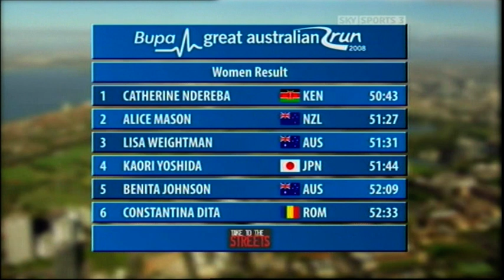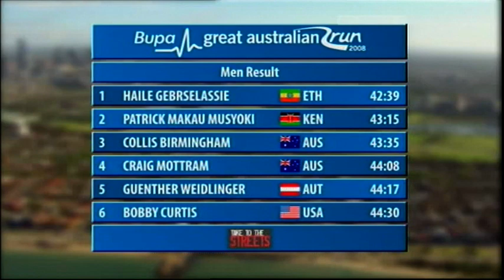Great Australian Run in Melbourne 2008 (3 of 3) [HQ]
- Playlist with the other 2 parts plus pre-race build-up.

MELBOURNE — Peerless Ethiopian runner Haile Gebrselassie defied a serious case of jetlag to claim a commanding victory in the inaugural Great Australian Run on Sunday.

The two-time Olympic 10,000m champion and reigning marathon world record holder arrived in Melbourne from Addis Ababa on Friday morning and woke with a headache after only managing a couple of hours' sleep before the 15km road race.

Kenyan Patrick Makau stayed on Gebrselassie's shoulder for much of the race through Melbourne's inner southern suburbs, before the Ethiopian made his move at the 11km mark, going on to win in 42 minutes and 40 seconds.

Kenyan marathon star Catherine Ndereba was a commanding winner of the women's Great Australian Run on Sunday, running on her own for much of the way to clock a time of 50:43.

New Zealand's Alice Mason was second in 51:27 and third-placed Lisa Weightman was the leading Australian in 51:31.

Her better-credentialled countrywoman Benita Johnson was fifth in 52:09, one place ahead of reigning Beijing marathon champion Constantina Dita of Romania.

Ndereba had finished second behind Dita in Beijing, but she always looked the likely winner in Sunday's race.

Commentary is by Stuart Storey and narration by Katherine Merry.